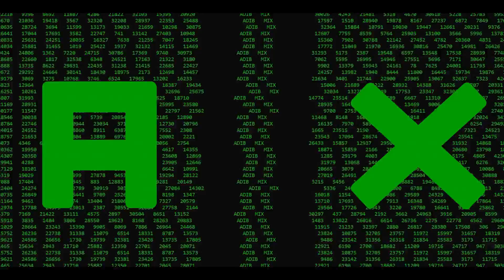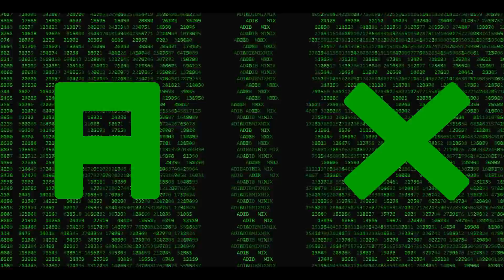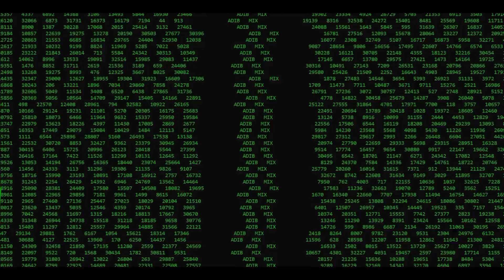Adib Mixia - Knox [Dancing Funeral Meme Music] [Vicetone - Astronomia Remix]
So happy to share Knox my own version of Vicetone & Tony Ige- Astronomia
It is currently the famous Meme Music of Coffin Dance.
It is made from FL Studio and you can use them as background music.